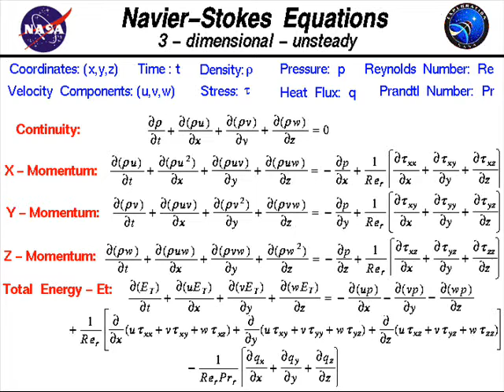Rocket Science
Video about international aerospace technology development. Video highlights state of the art developments in rocket and jet propulsion. Music by System of a Down, "Science".